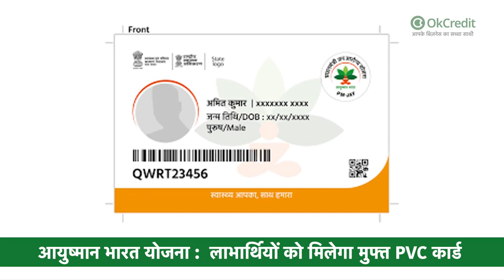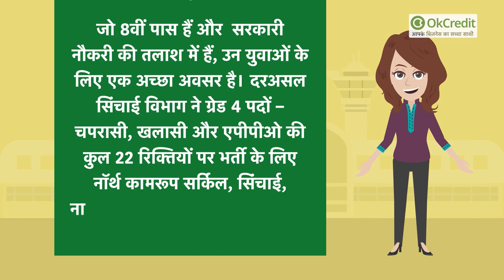Ayushman Bharat Yojana: लाभार्थियों को मिलेगा मुफ्त PVC कार्ड | OkCredit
- आयुष्मान भारत योजना :  लाभार्थियों को मिलेगा मुफ्त PVC कार्ड, अब कहीं भी करा सकेंगे अपना इलाज

-India Post GDS Recruitment 2021: भारतीय डाक विभाग ने कई पदों पर निकाली वैकेंसी, 10वीं पास वाले जल्द करें आवेदन

-8वीं पास वालों के लिए सिंचाई विभाग में भी भर्तियाँ निकली हैं, जल्दी से अप्लाई करें